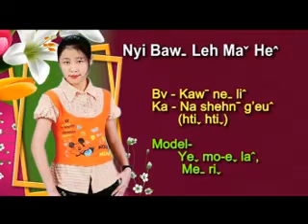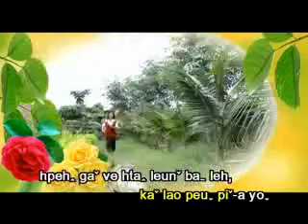เพลงลาหู่เพราะๆ 2018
Bv kaw ne li
K'a na shehn g'eu